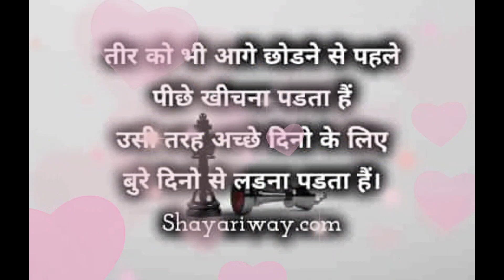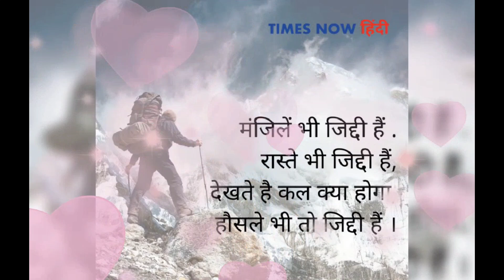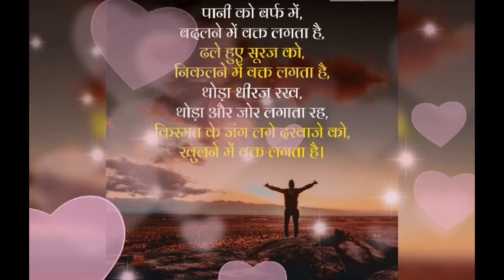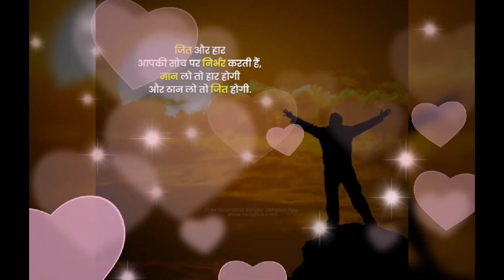Tu mehnat ka phal payega ias officer new song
IAS बनने के बाद दोस्ती की IAS कैसे बनी अनोखी कहानी  Upsc topper बनी और मां का सर ऊंचा की upsc preparation upsc motivation upsc exam study iq ias studyiq ias ias officer Ias 69th bpsc bpsc teacher general studies Bpsc Ias संघर्ष की कहानी ias entry status shorts Ias entry Tu mehnat ka phal payega